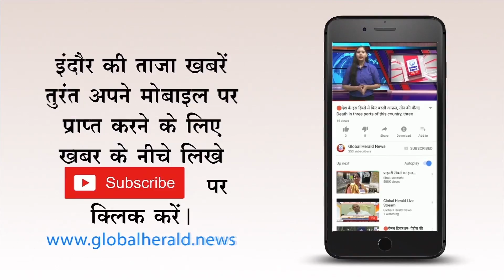🔴 ब्रिक्स सम्मेलन में शिरकत करने दक्षिण अफ्रीका पहुंचे पीएम मोदी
globalheral.news